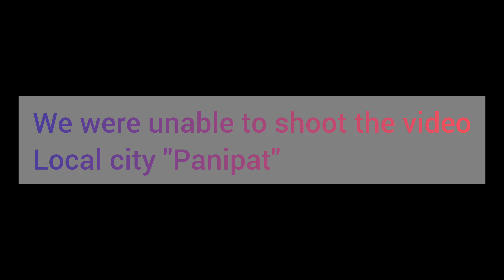My First Ride 170KM+ Experience Manesar to Panipat Bike | First Long Ride Experience